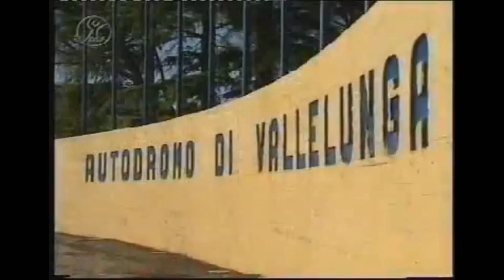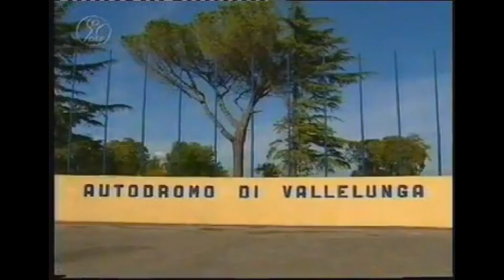Gabi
Gabi the legendary BMW M3 GTR ALMS Race Car